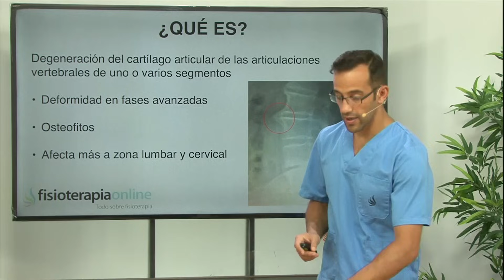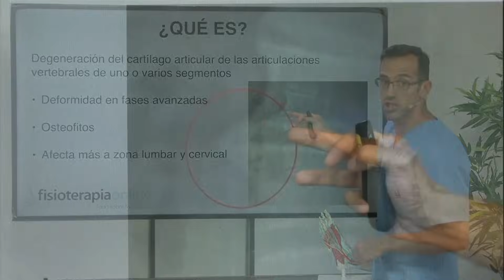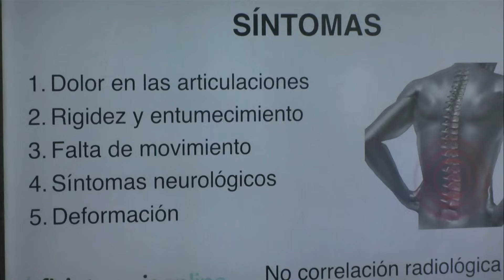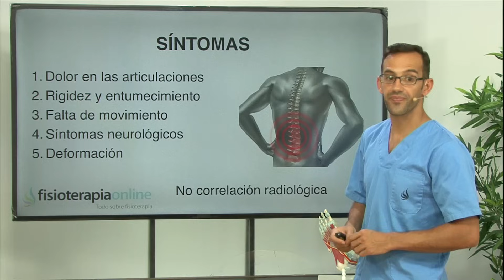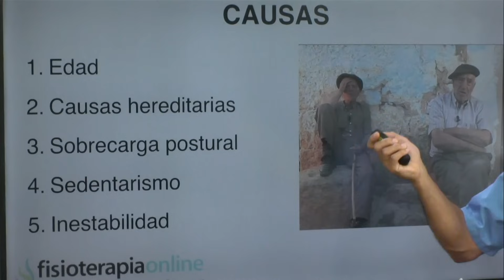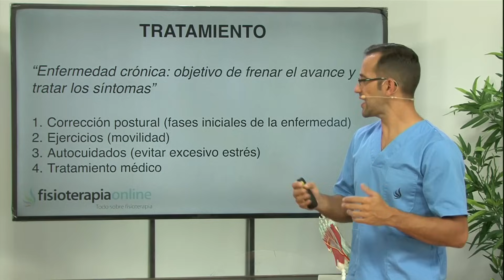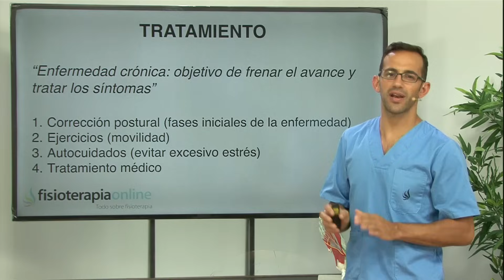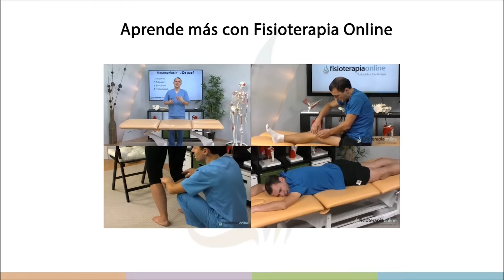¿Qué es la espondiloartrosis y cuál es su tratamiento?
✅✅ MASTERCLASS GRATIS sobre la solución para LA HERNIA DISCAL LUMBAR
✅✅ MASTERCLASS GRATIS para PROFESIONALES sobre la clave para ayudar a tus clientes a resolver LA HERNIA DISCAL LUMBAR
↪️ La espondiloartrosis es una enfermedad degenerativa de la columna vertebral, que puede ser prevenida si se realza lo necesario en el momento indicado. Es por esto, que aquí en este vídeo te damos información importante.